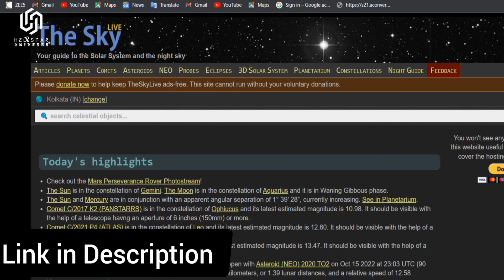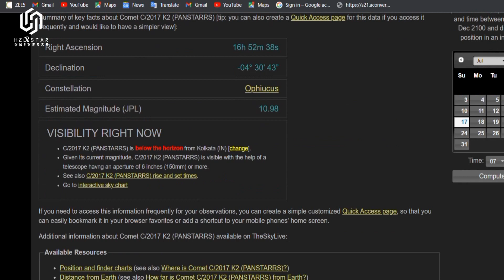Exact Timing and Location of Comet C/2017 or K2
Comet C/2017 K2 (PANSTARRS) is currently in the constellation of Ophiucus. The current Right Ascension of Comet C/2017 K2 (PANSTARRS) is 17h 18m 47s and the Declination is +00° 38’ 34” (topocentric coordinates computed for the selected location: Kolkata (IN) [change]). The current estimated magnitude of Comet C/2017 K2 (PANSTARRS) is 10.78 (JPL).

C/2017 K2 (PANSTARRS) is above the horizon from Kolkata (IN) [change].
It is visible looking in the East direction at an altitude of 7° above the horizon.
Given its current magnitude, C/2017 K2 (PANSTARRS) is visible with the help of a telescope havng an aperture of 6 inches (150mm) or more.
See also C/2017 K2 (PANSTARRS) rise and set times.
Go to interactive sky chart

A comet first spotted in the distance in 2017 might finally be within view soon of amateur astronomers.

Comet C/2017 K2 (PANSTARRS), called K2 for short, was then the farthest active comet ever spotted, a title it recently surrendered to megacomet Comet Bernardinelli-Bernstein, detected last year. But even down one superlative, K2 is remarkable for activity. The comet began to spew gas and dust in the far outer solar system, whereas it's more typical for comets to wake up around Jupiter's orbit, much closer in.

Five years later, the icy body is finally drawing within reach of Earth and its amateur astronomers. K2's closest approach to our planet will be on July 14, and it will get closest to the sun on Dec. 19.